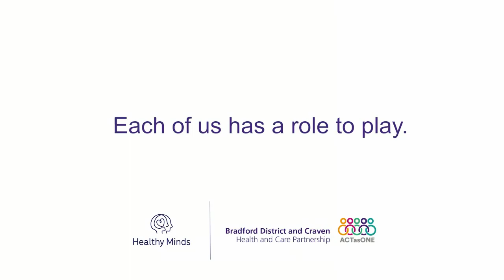A World - Haris's poem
Check out Haris's poem about the Healthy Minds priority area.